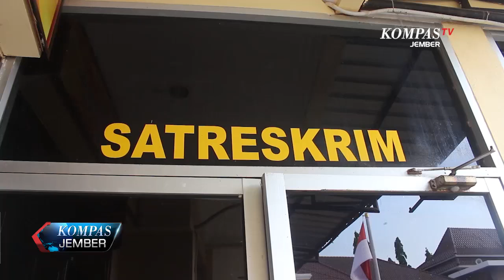Berebut Harta, Anak-Ibu Bunuh Bapak, Jasadnya Dicor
Pembunuhan sadis dalam satu keluarga yang baru-baru ini terjadi di Kabupaten Jember Jawa Timur, membuat masyarakat terkejut. Pasalnya pembunuhan ini dilakukan oleh anak dan ibu, dengan korban seorang bapak. Yang paling mengejutkan lagi, jasad korban dikubur dan dicor di lantai mushola rumah. Pembunuhan terjadi karena dilatarbelakangi dendam asmara dan berebut harta warisan.